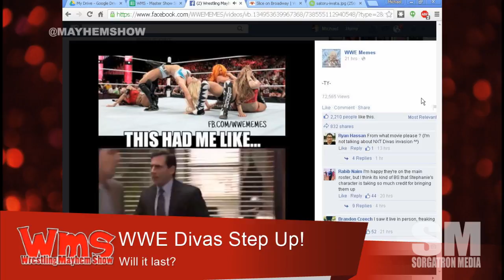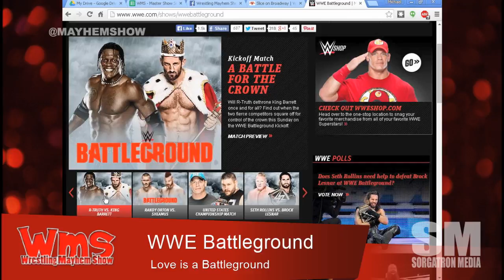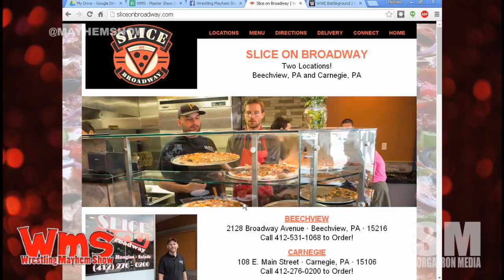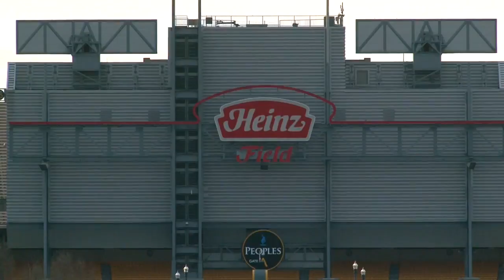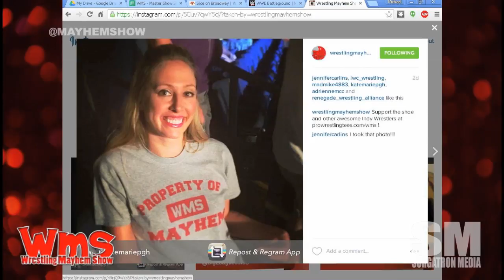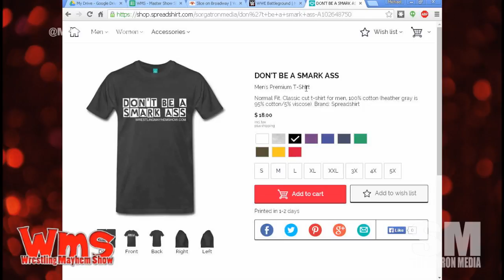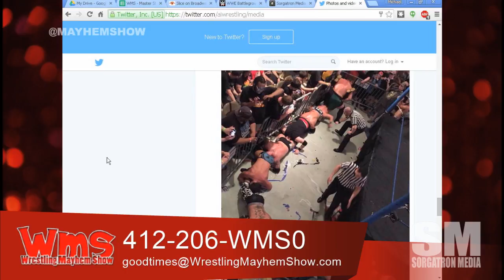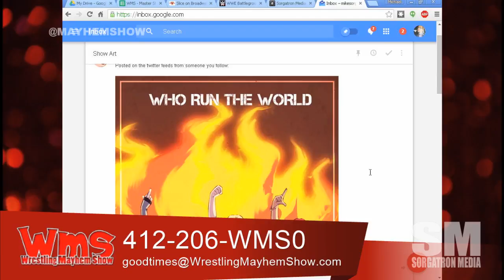Wrestling Mayhem Show 478: Survivor Series Teams I Don't Want to Survive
Hey ladies.  That's right.  We're talking Divas!
GiveDivasAChance saw some NXT divas on RAW. The WMS world has mixed thoughts.
We have WWE Zack Ryder's self-proclaimed #1 fan on this week's show.  And, he's excited about the direction of NXT.
WWE Battleground coming up.
Can R-Truth wrestle in an elephant costume?  Will it accommodate his makeshift King of the Ring getup?
BellaAndFella - Bella Twins and Sheamus team-up. Makes about as much sense as Sheamus' current character development.
We're discussing the potential of a Paul Heyman turn.
Will poses a question from beyond (the realms of the internet): Which wrestler throughout time has had the best ring name?
THE VIDEO REFERENCED ON TONIGHT'S SHOW (Wrestling Isn't Wrestling)
Who's the future of WWE Creative?
Shoutout to Mark Madden to see if he would ever accept an annuncing or writing job from WWE.
Wrestlers taking over their own gimmicks on TNA has been a great turn (according to Mad Mike).
If your overall goal is to be on WWE - do yourself a favor, GET THE WWEAapp!

Follow our stable on Twitter: Mad Mike (@madmike4883) Bobbyfjtown (@bobbyfjtown, @insertcointb), The Genius (@wrestlegenius) and Mike Sorg (@sorgatron).

MP3 Download